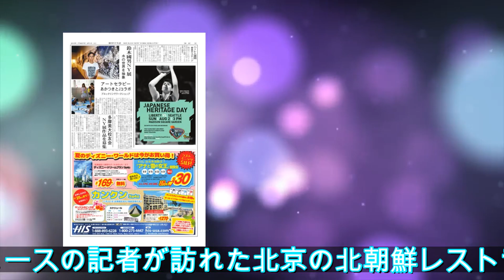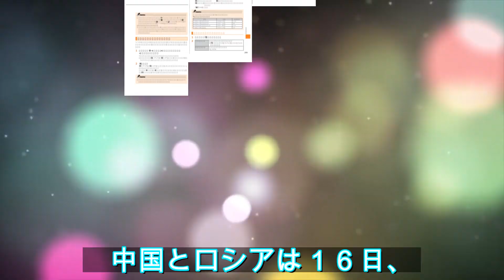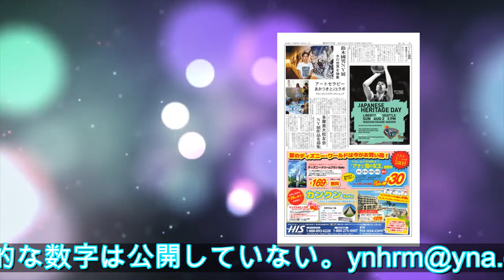北京の北朝鮮レストラン 一部閉店も労働者送還の「抜け道」で営業か 聯合ニュース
北京の北朝鮮レストラン　一部閉店も労働者送還の「抜け道」で営業か  聯合ニュース\n【北京聯合ニュース】国連安全保障理事会の制裁決議で義務付けられた北朝鮮労働者の送還期限（２２日）を機に出稼ぎ労働者が帰国したことで、中国・北京でも閉店する北朝鮮レストランが出ていることが、２５日分かった。　聯合ニュースの記者が訪れた北京の北朝鮮レストランはドアが固く閉ざされ、中国\n